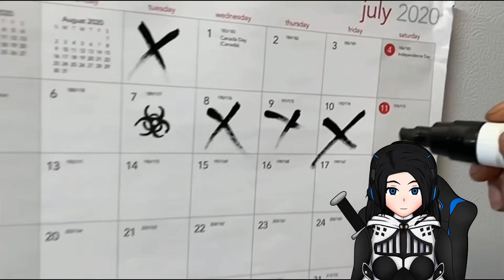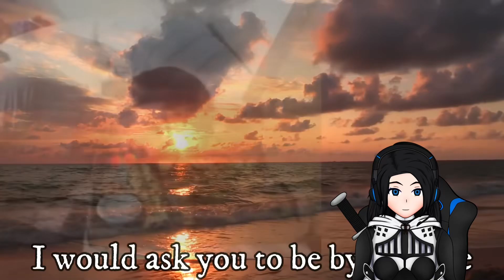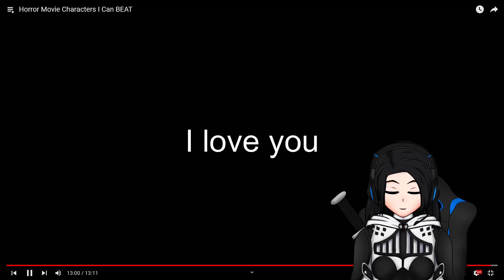✨ SOME AYE, SOME NAY !【HORROR MOVIE CHARACTERS I CAN BEAT (BY DEGENEROCITY) REACTION】✨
⚔ This video is a concept that I did not think too much about before, but it is an intriguing theme and
debate, considering the wide variety of horror characters that exist, and the way to DEAL with them !

⚔ Follow me on X for personal or content creation related posts

⚔ Note : Some parts might be muted or cut due to copyrighted material.

⚔ Donation page for anyone who might want to drop some gold coins through my portal :

⚔ Thank you for viewing this video, and I hope you have a great day or night !